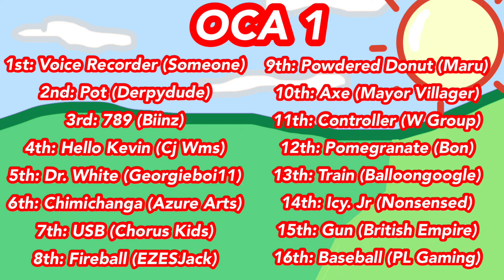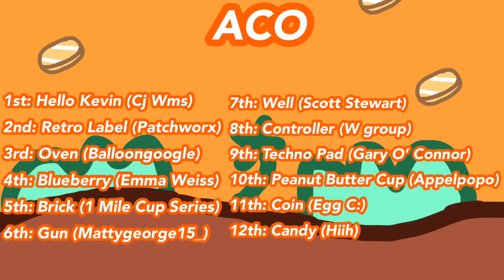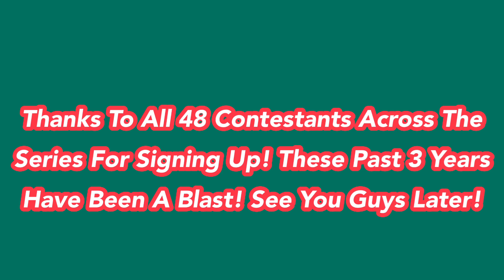OCA 5 - Finale (Series Finale)